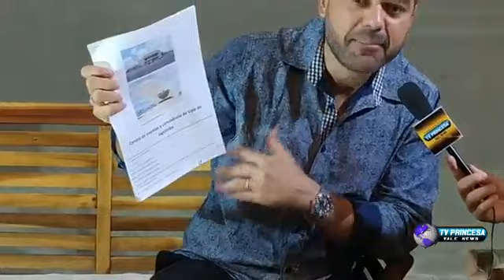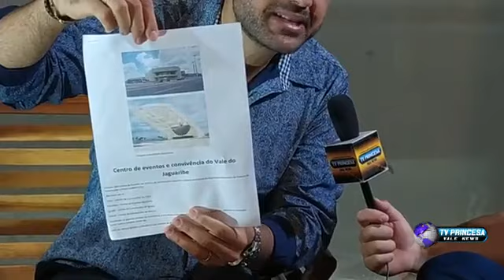Entrevista com Roberto Holanda Duarte então pré candidato a Prefeito da Cidade de Limoeiro do Norte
Entrevista com Roberto Holanda Duarte do Partido Rede Sustentabilidade então pré candidato ao cargo de Prefeito da Cidade de Limoeiro do Norte

Domingo 06/09/20